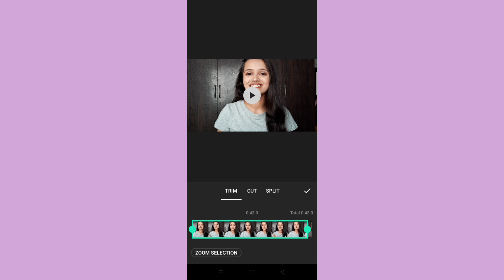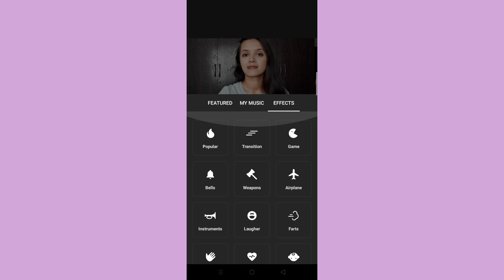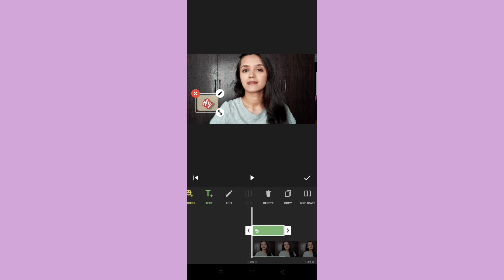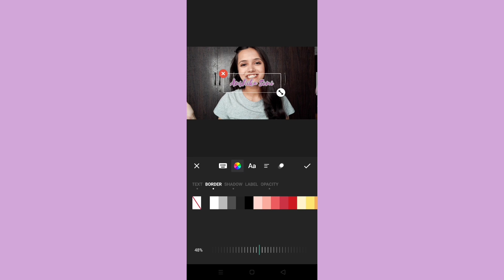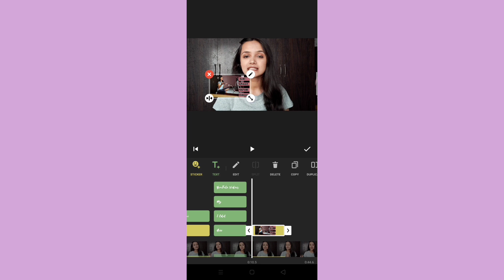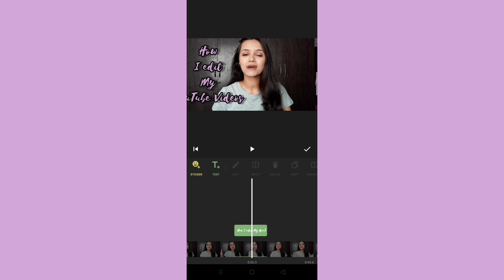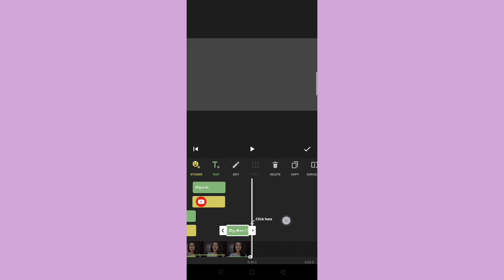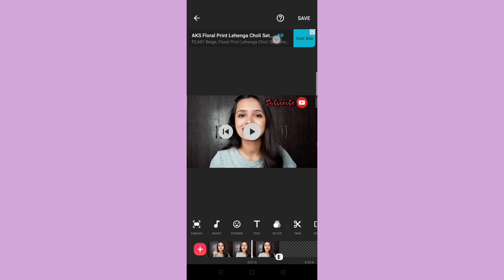How I Edit My YouTube Videos on Phone || Anshika Soni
Hello You all , If you are a beginner then this Video will help you out in learning - How to Edit Youtube videos on phone . You no need to have laptop or computer to start your youtube channel . You can Edit your Videos on Mobile also . The app that you need is - INSHOT , its free and available on play store .

Note : Everything you see in this video is created by the owner i.e Anshika Soni . Kindly , Do not copy any picture or Video without my permission .

Thankyou :)